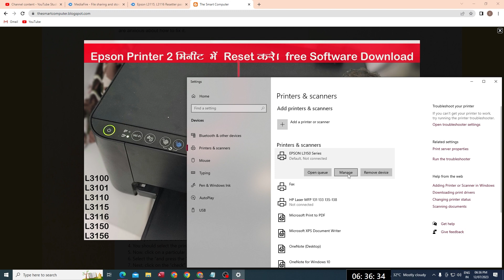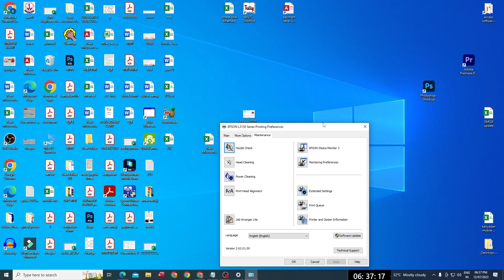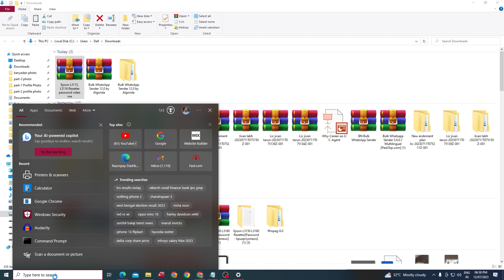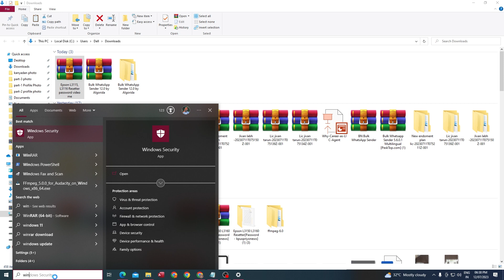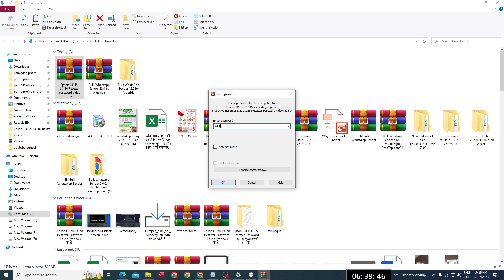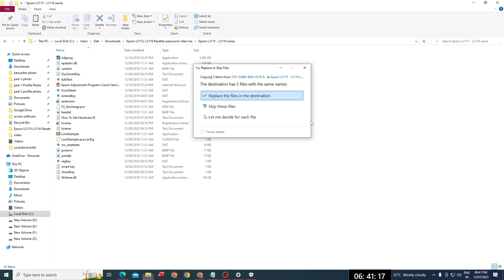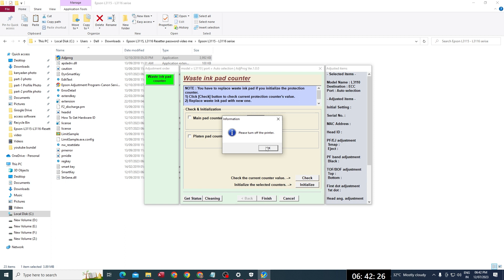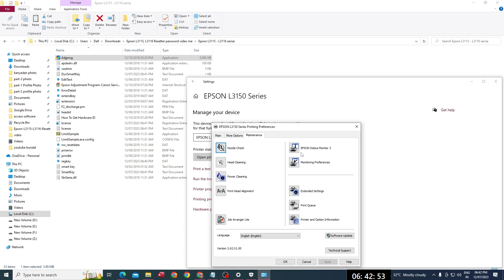Epson L3110, L3100, L3115, L3116 Printer Red Light Blink Solutions | Service Required fix Hindi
password video me likha hua hai pura video dekho kahi na kahi password likh milega  ok
नमस्कार दोस्तों पासवर्ड आपको पूरा विडियो देखो मिल जाएगा सिर्फ 2 सेकंड के लिए विडियो में पासवर्ड दिखेगा विडियो ध्यान से देखना पड़ेगा

Password : video dekho 2 second ke liye password show hoga
how to red light problem solutions
how to epson l3110 printer red light reset

Description:
Welcome to Infosofts, your ultimate destination for tech tips, software tutorials, and printer hacks! In this comprehensive video, we will guide you through the process of using the Epson Adjustment Program like a pro, ensuring your Epson printer stays in top-notch condition.

🖨️ Unleashing the Epson Adjustment Program:
The Epson Adjustment Program is a specialized utility tool designed to provide access to hidden settings and features in Epson printers. By using this program, you can tackle common printer issues and reset the "Waste Ink Pad Counter" when faced with the "Service Required" or "Parts inside your printer are reaching their end of service life" error messages.

⚙️ Important Considerations:
Before we delve into the process, it's crucial to understand that the Adjustment Program is intended for experienced users and service technicians. Proceed with caution, as improper use may void your printer's warranty or lead to irreparable damage. If your printer is still under warranty, consider seeking assistance from Epson support or authorized service centers.

📂 Getting the Epson Adjustment Program:
While the Adjustment Program is not officially available from Epson's website, it can be found through careful online searches. Always prioritize security by downloading from reputable sources to avoid potential malware risks.

🛠️ Preparing Your Printer:
Before running the Adjustment Program, ensure your Epson printer is properly connected to your computer and powered on. Also, check that there is sufficient ink in the cartridges to avoid complications during the process.

⚙️ Using the Epson Adjustment Program:
Follow our step-by-step instructions as we walk you through opening the Adjustment Program, selecting your precise printer model or providing the serial number, and exploring the available options tailored to your device. Learn how to expertly reset the "Waste Ink Pad Counter" and manage other essential maintenance tasks.

🔒 Prioritizing Safety:
Disable any antivirus or firewall software temporarily before running the Adjustment Program to prevent potential conflicts and ensure a smooth process.

🔄 Restarting Your Printer:
After successfully performing the adjustments, restart your Epson printer to apply the changes effectively.

Don't miss out on our future videos that cover a wide array of topics to enhance your tech-savviness!